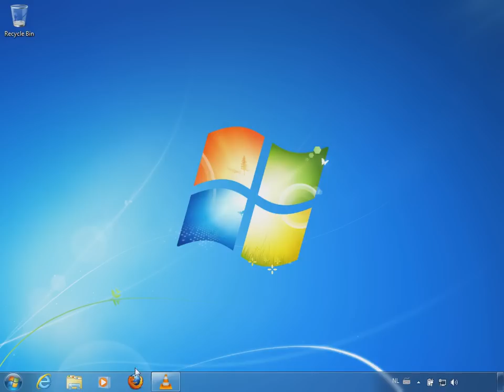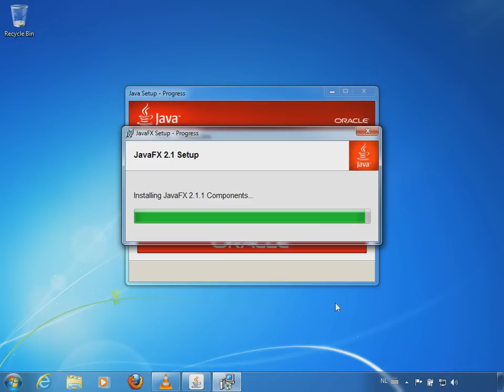Section I: 1. Installing Java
1. Installing Java

To run I2P, you need Java. If you don't already have Java, you can go to download the latest version of Java. The video below will show you how to download and install Java using the installer At the time of writing, the latest version of Java was version 7 update 5, but always make sure you have the latest version of Java.